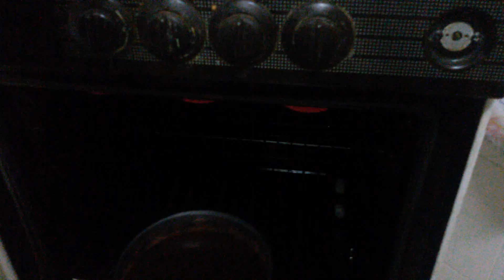Best-Ever Fudgy Chocolate Cake Recipe(English Subtitles)*Khalida Kitchen* in Urdu/Hindi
Coca powder  1 cup
Egg 2
Butter milk 1 cup
Vanilla Powder   1 tsp
Mayonnaise  1 1/2 tbsp
Dark chocolate ( 120gm)

Frosting